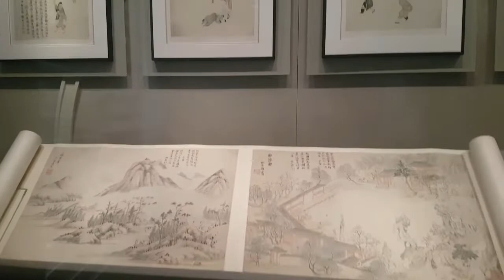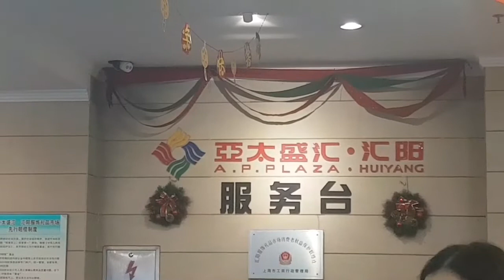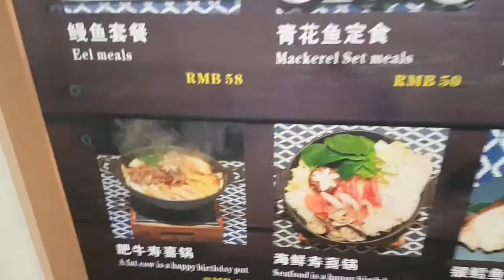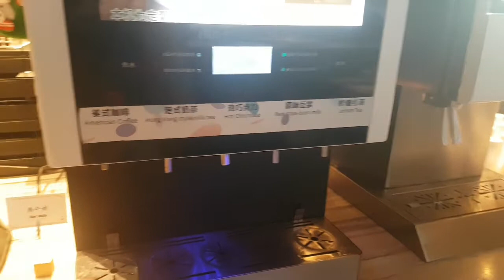Shanghai Winter Getaway #4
Still on the history museum of Shanghai China, went to AP Plaza (market) and finally ends with road to disney